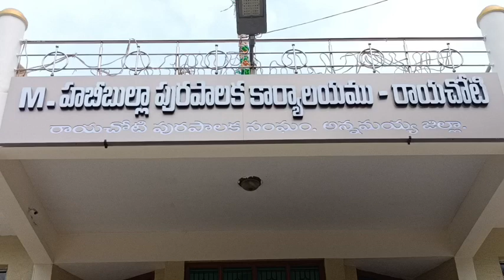15.11.23 డాక్టర్ వైయస్సార్ సభా భవనమును ప్రారంభించిన జిల్లా కలెక్టర్ ఎమ్మెల్యే అన్నమయ్య జిల్లా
రాయచోటి నందు డాక్టర్ వైయస్సార్ సభా భవనమును ప్రారంభించిన జిల్లా కలెక్టర్ గారు మరియు స్థానిక ఎమ్మెల్యే గారు